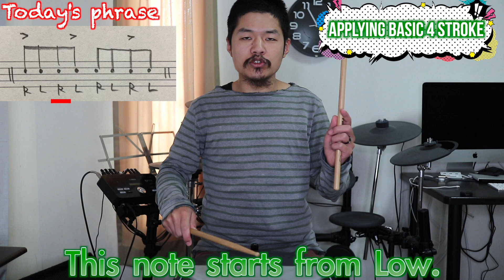【English subs】How to apply basic 4 stroke to the phrase!!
▼Basic 4 strokeって?~What is the foundation for clear accent?